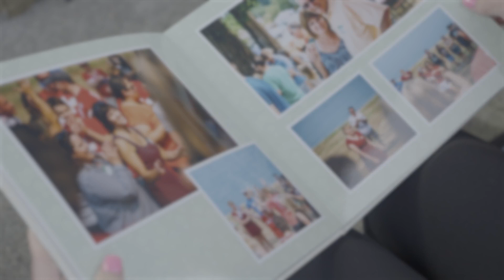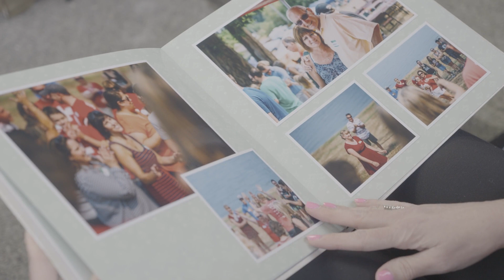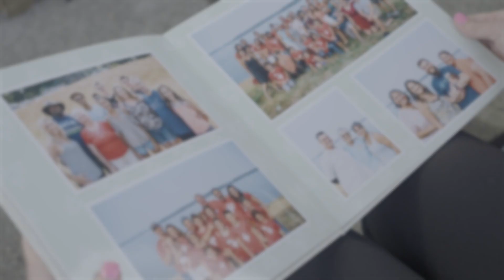Family Cancer Stories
Sometimes cancer can run in families due to inherited mutations in genes such as BRCA1 and BRCA2. If we can recognize this risk, steps can be taken for early detection and even prevention of cancer. In this video, we hear from people who have learned that they carry a BRCA1 or BRCA2 mutation. Learn about the importance of knowing the family history of cancer on both the mother and father's sides of the family and how genetic counseling can help people understand their risk.